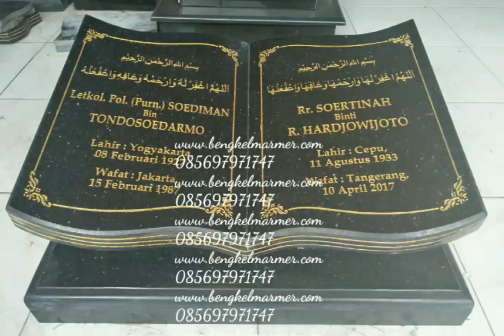BENGKELMARMER.com Produk TERBAIK Plakat Prasasti Batu Nisan Kijing Makam Foto Porselin GRAFIR LASER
Telpon
SMS